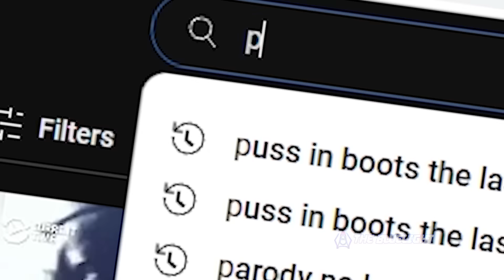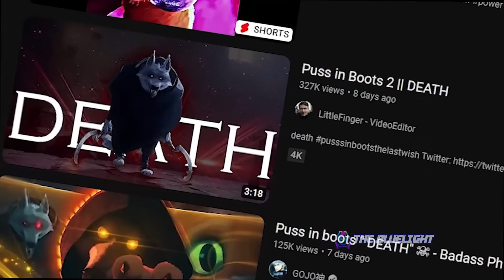Disney Vs DreamWorks in 2023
Who Do You Think is Better ?

► This is a funny edited satirical video about the downfall of Disney and the rise of Dreamworks, in this video I show what's wrong with the new Disney movies and what's great about new Dreamworks movies while adding some funny and cool edits.

Also sorry for Late upload , i was passing College Exams :/